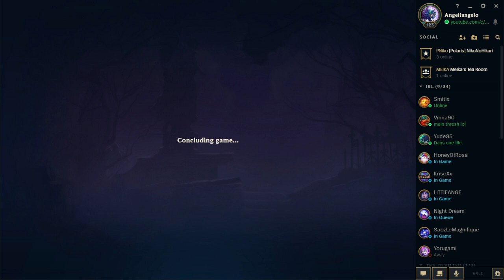[LoL]【3v3 FlexQ】PLACEMENT Platinum III ► [PERFECT] Jungle Rek'Sai vs Kayn ♦ S Rank & 14/0/1 KDA